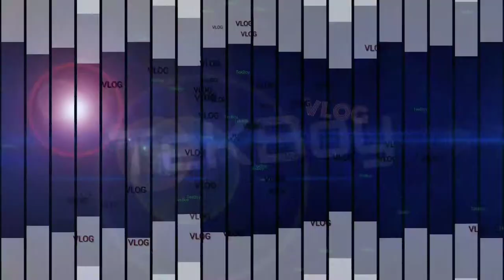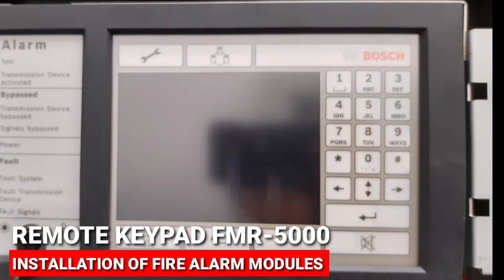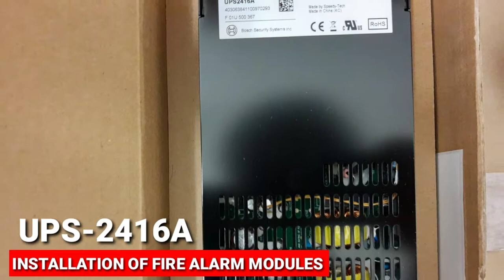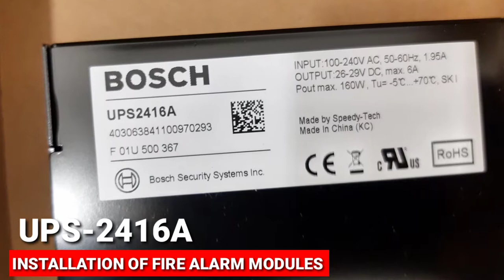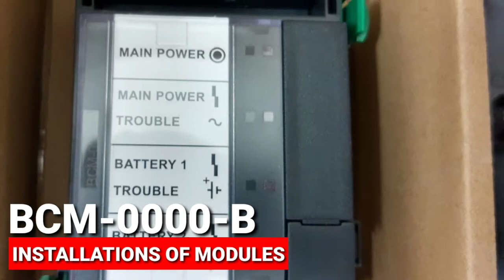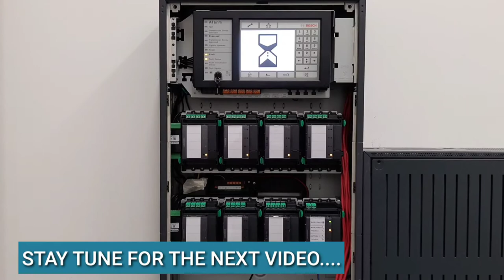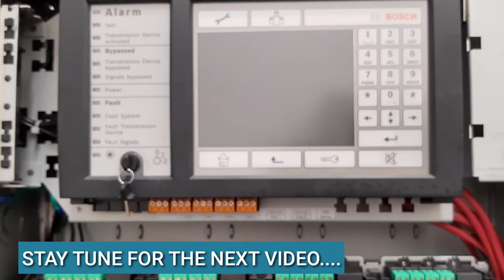How to install and assemble FIRE ALARM SYSTEM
This video is made for everyone, information on how to assemble and install a FIRE ALARM SYSTEM. The fire alarm system that we used are from BOSCH. This tutorial is for the assembly of the said system and the equipments. At that time we need to wait for the final testing of the cables as it is with the other contractors scope. Please stay tune for the next video on how to terminate, configure and test the system.😉